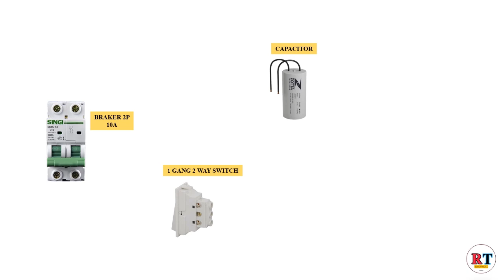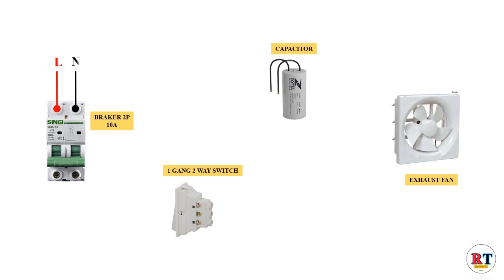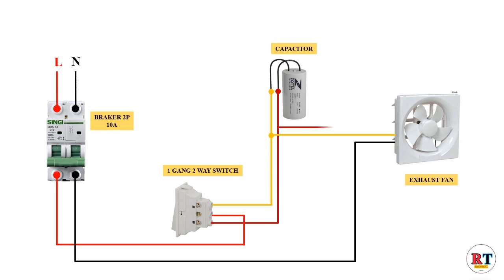Exhaust Fan Connection Wiring Diagram| How to connection Capacitor With Exhaust Fan [RT Electrical]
RT ELECTRICAL has a video to show you that I clicked subscribe and commented on the bell, all the videos you have below are working to find a job, you write below and sorry for the mistake. Login Video 🙏❤️
How to Wire Ceiling Fan and 2 bulb | How To Wire Ceiling Fan With Light Switch